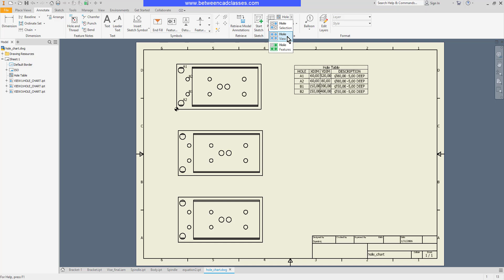Creating Hole Tables in Autodesk Inventor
In this video you will learn how to add hole tables to an Autodesk Inventor drawing.

0:00 Introduction
0:10 Selection method
0:54 View method
1:15 Features method